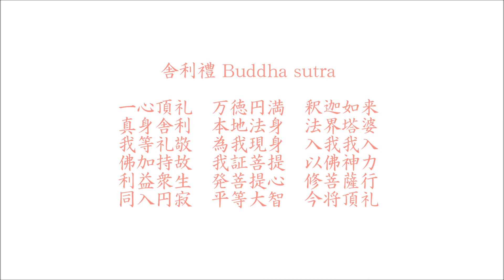渡辺衣泉深 舎利禮 IZUMI WATANABE Buddha sutra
舎利禮文　Sutra of prayer to Buddha